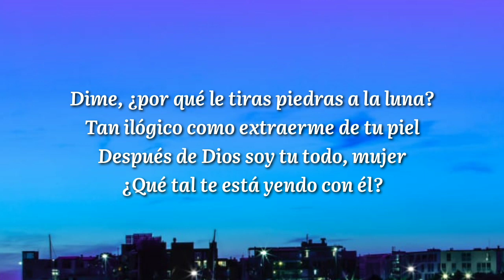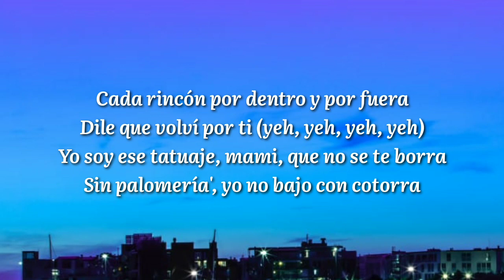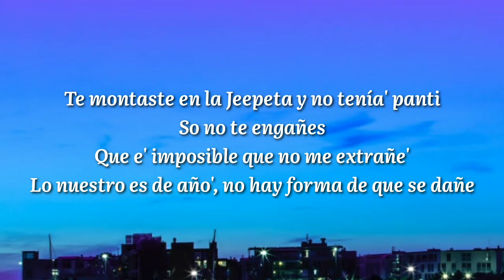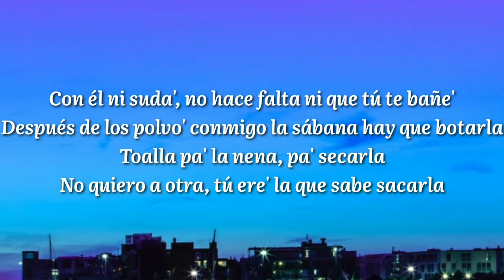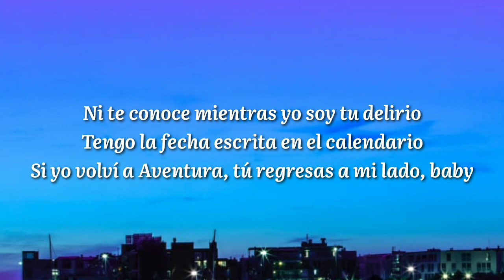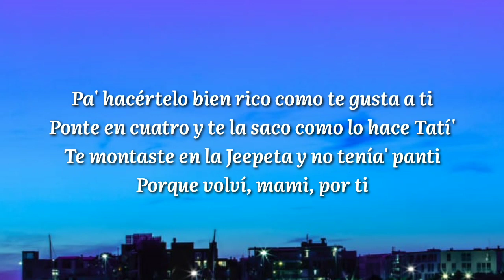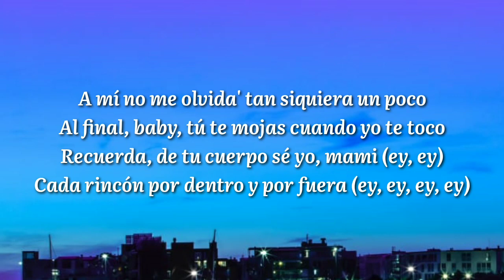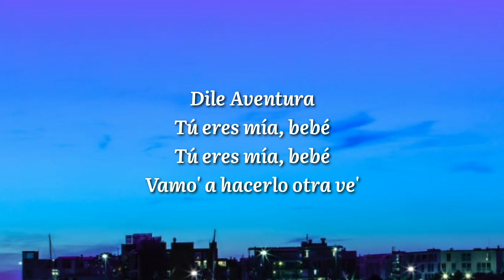Aventura x Bad Bunny - Volví (Letra/Lyrics)